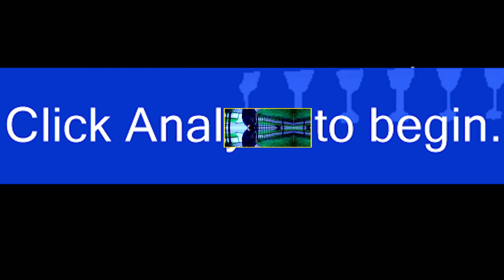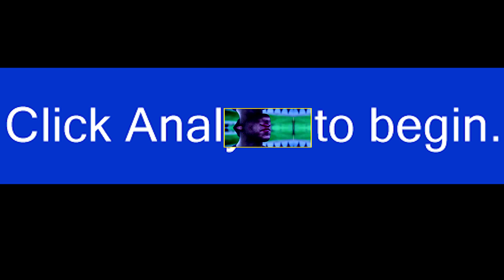WhyDEEdeWitt - Traffic Stop (Nathaniel Chiu, David Frazier)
Track #02 from the WhyDEEdeWitt album: Saturday Songs of Czars

Video by Logan Workman